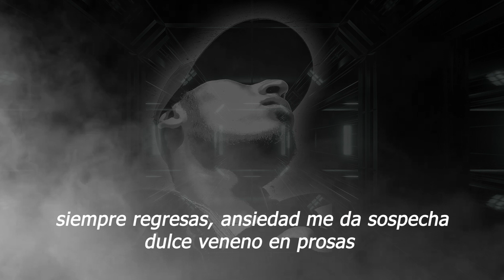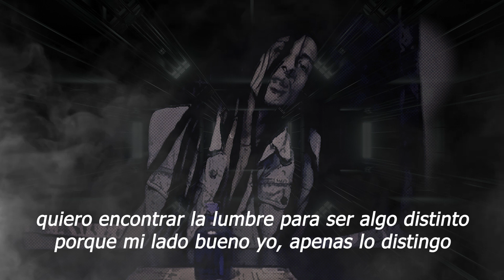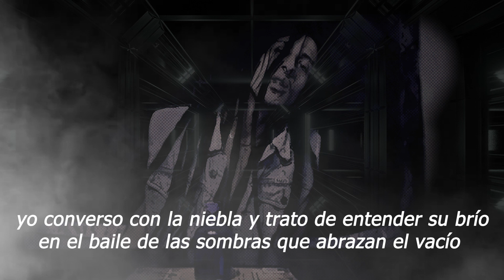Drak x SwR x Bret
rapper Bret x Drak x Smoke weed records teams up with Colombian producer Septimo Efecto for an explosive new single, "Agreste bienestar." The track is a boom-bap anthem that will have your feet moving and your head nodding